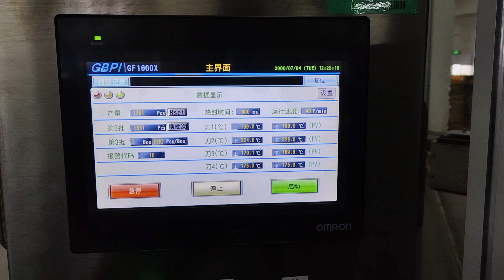GF 1600X Single-channel Linear Mode Corner-spout Sealing Machine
The fully automatic Linear Mode Corner-spout Sealing Machine is a machine specially used for automatic casing and heat sealing of spouts and pouches. It is suitable for spouts of various diameters, lengths and models. It is an ideal choice for bevel pouches with nozzles for laundry detergents and oblique nozzles for beverages and juices. The preferred automation equipment for packaging pouches such as machine oil and edible oil slant-mouth pouches, slant-mouth outdoor folding water pouches, etc. It can be customized and connected to the filling production line.